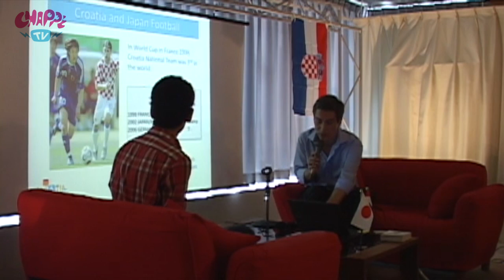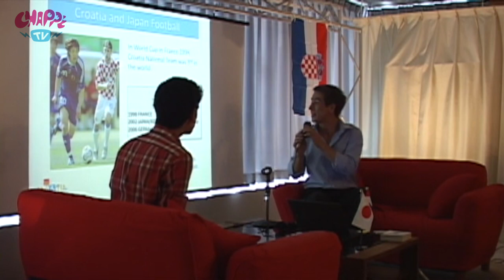Croatia "Croatia & Japan"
Our guest speaker talks about a famous Japanese anime which is based in Croatia.